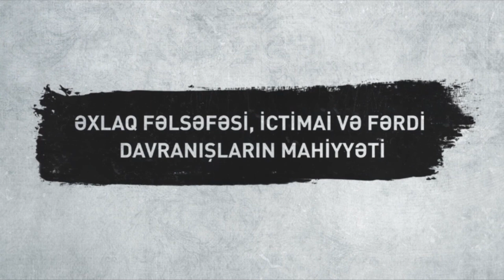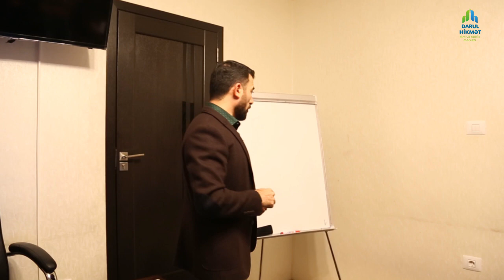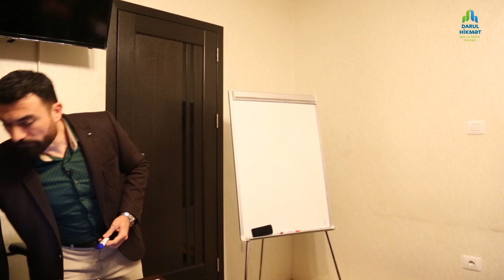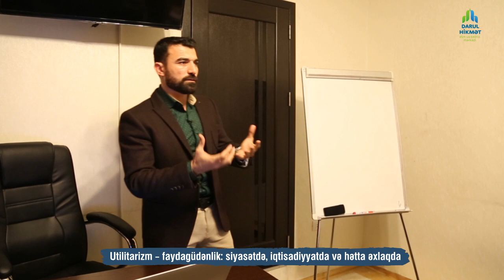Dərs 20: Utilitarizm – faydagüdənlik: siyasətdə, iqtisadiyyatda və hətta əxlaqda